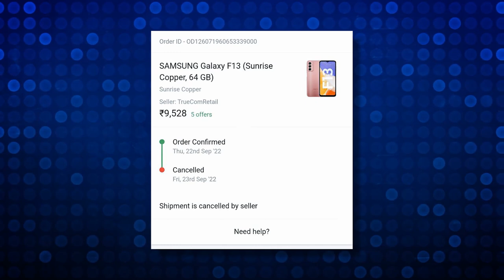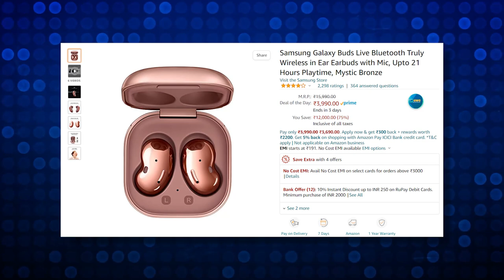Big Billion Day Scam Issue,5G Mobile Under 10K,Realme 10 First Look,Realme 5G Offer Phone #797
Samsung Galaxy Buds

Ambrane 3A Fast Charging Output Cable with Type-C to USB for Mobile

Big Billion Day Scam Issue,5G Mobile Under 10K,Realme 10 First Look,Realme 5G Offer Phone,IQoo Neo 7 #797
00:00 INTRO
00:25 Flipkart Big Billion Days issue
01:32 Infinix Zero Ultra Launched
02:25 Nothing Ear Stick Launch Date
02:50 5G Phone Under 10K
03:25 iQoo Neo 7 First Look
03:50 Realme Affordable 5G mobile With Offer
04:40 Realme 10 4G First Look
05:02 Deal Of The day